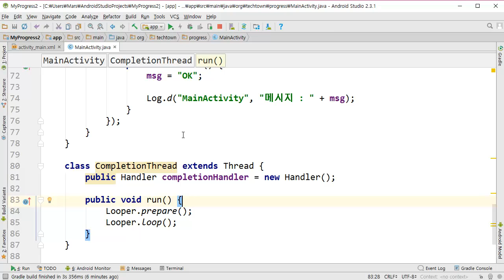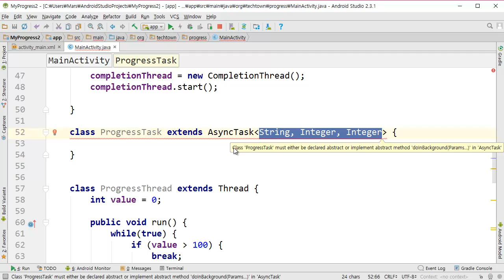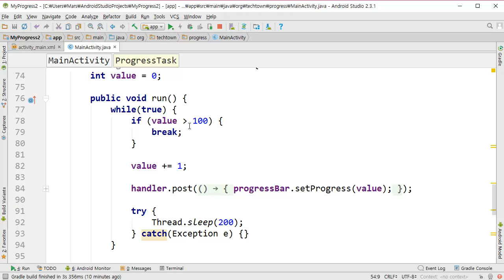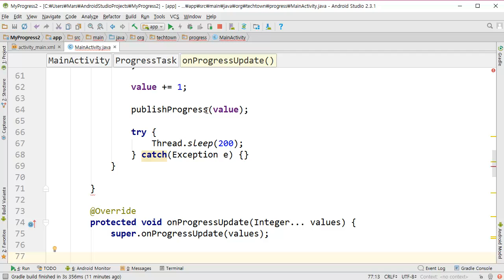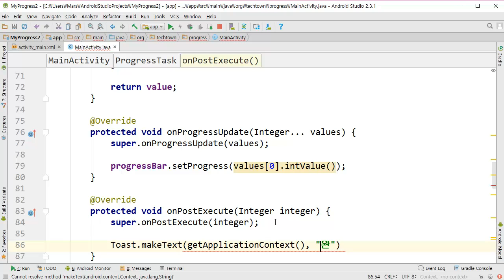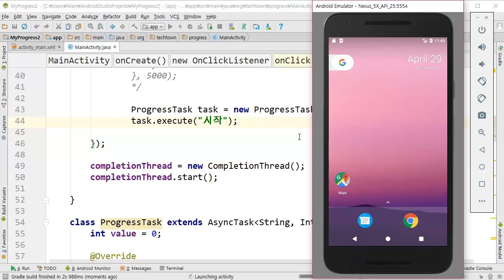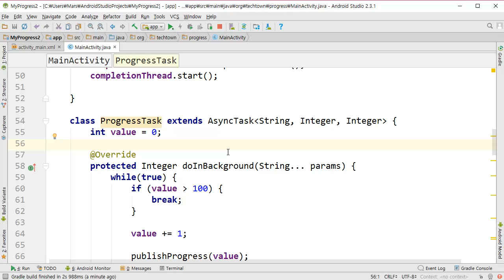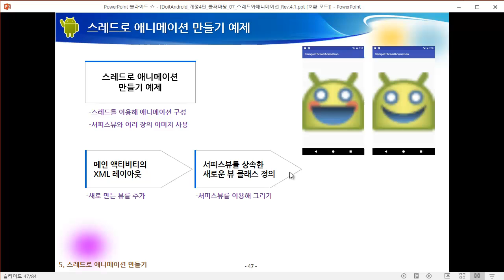2017 Do it! 안드로이드 앱 프로그래밍 [개정 4판 누가 버전] - Day32-3